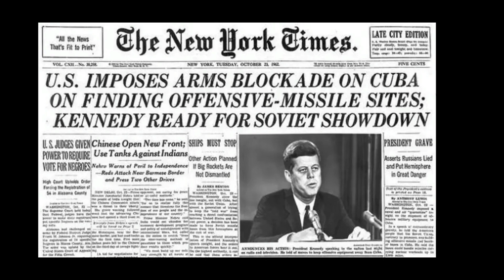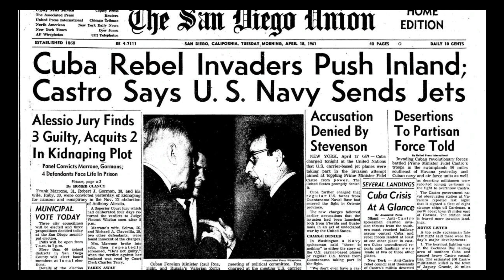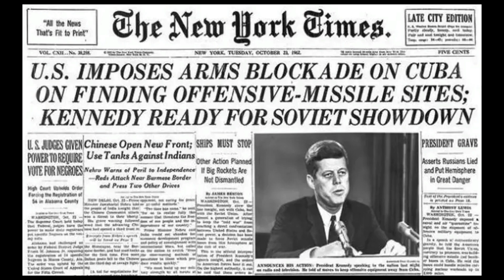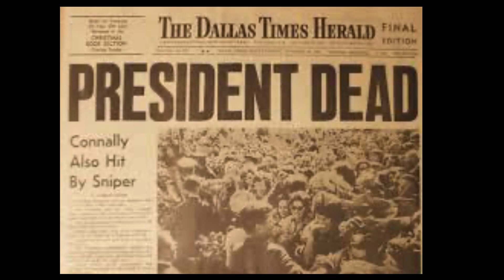JFK's Final Days: The Life and Death of a Presidential Icon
The Life & TRAGIC Death Of JFK (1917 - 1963) JFK Life Story
Elected in 1960 as the 35th president of the United States, 43-year-old John F. Kennedy became one of the youngest U.S. presidents, as well as the first Roman Catholic. He was born into one of America’s wealthiest families and parlayed an elite education and a reputation as a military hero into a successful run for Congress in 1946 and for the Senate in 1952.  His assassination on November 22, 1963, in Dallas, Texas, sent shockwaves around the world and turned the all-too-human Kennedy into a larger-than-life heroic figure. To this day, historians continue to rank him among the best-loved presidents in American history.

My Gear:
Listen To The Remember This Podcast
428 George Street, Sydney, NSW 2000